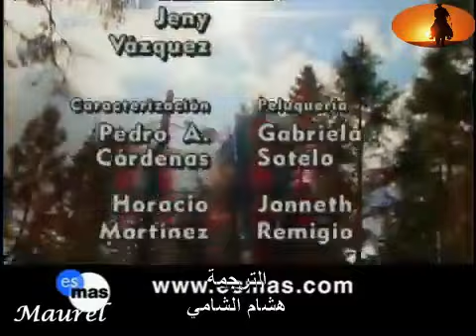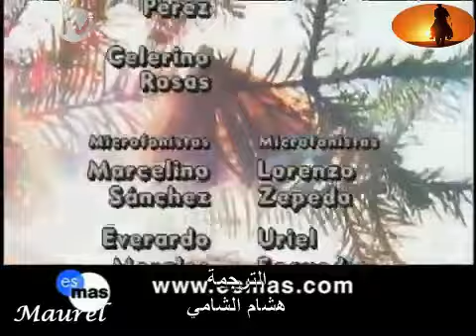مسلسل المرأة الجافة. الحلقة 10 ج 2